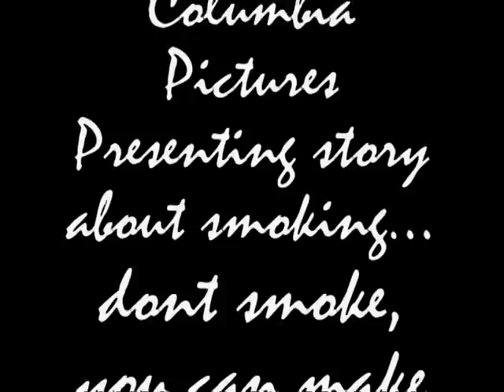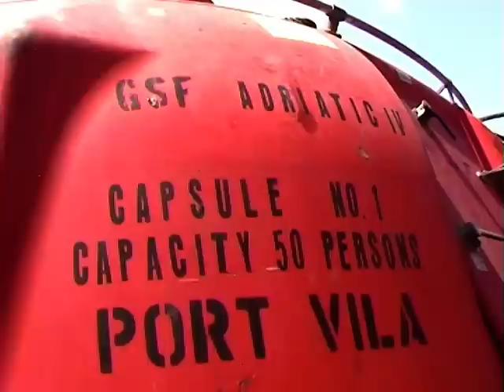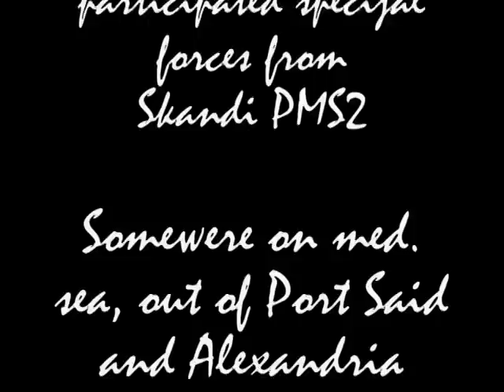Fire on the rig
bad shite